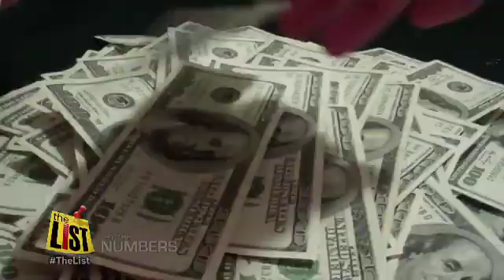By the Numbers:10 things about Walmart you may not know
Most of us are living a little smaller these days, thanks to the payroll tax increase and rising food prices. In fact the top three retailers are all feeling the pinch.